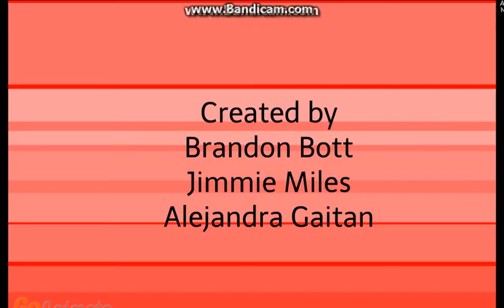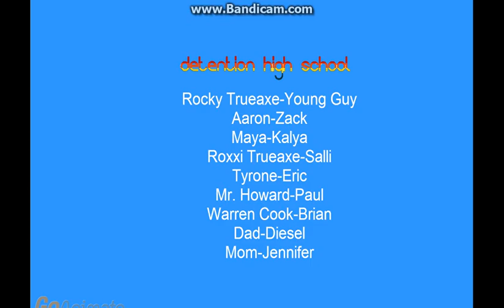Detention High School: Mr. Douche Rock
TV-14. Mr. H Takes Over with Rocky Trueaxe in his Seat.